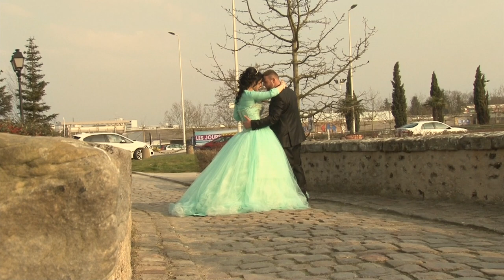Tugba & Tarik Nisan Gül Rengi Mustafa ceceli Muzik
Photo Video Deniz
by Deniz Photography - Videography